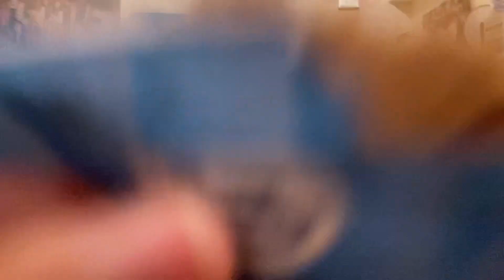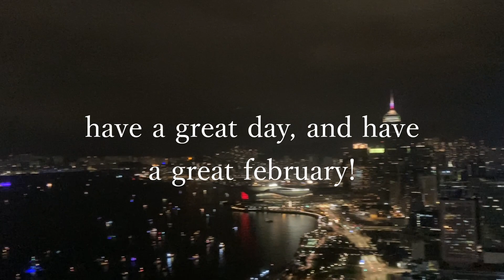short and sweet | kristie's monthly vlogs